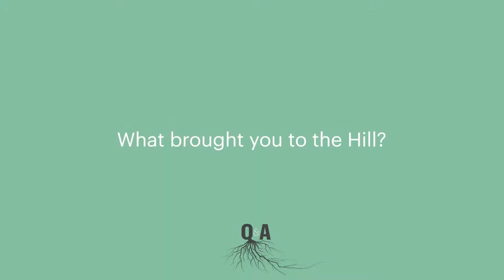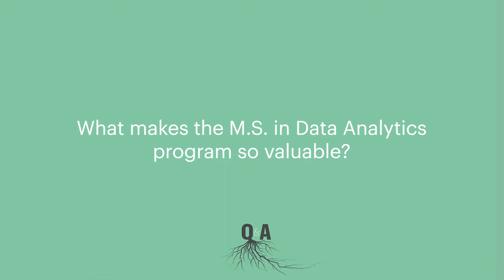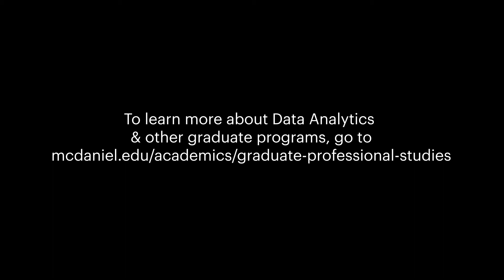Growing from Strong Roots with a McDaniel Master’s Degree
Join Dominic Byerly ’20, an Economics and Business Administration graduate and current M.S. in Data Analytics student, and Professor Kevin McIntyre for a Q&A about the path from a McDaniel undergraduate diploma to an accelerated master’s degree in Data Analytics. A faculty mentorship that started in Dominic’s sophomore year opened up a whole new professional avenue, with a McDaniel graduate degree being a key component. Learn about ways to continue your education on the Hill, the importance of strong student-faculty relationships, and the role of Data Analytics in all industries. For more information on a McDaniel graduate degree, go